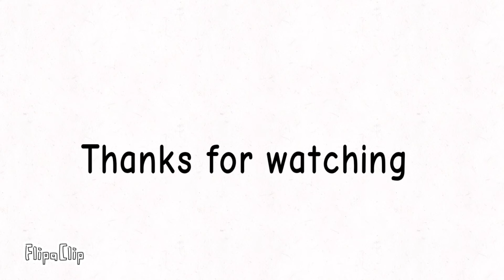Numberblocks zombie 10 to 1000000